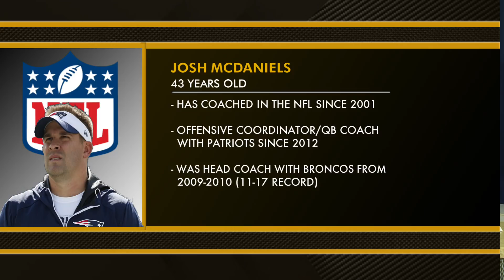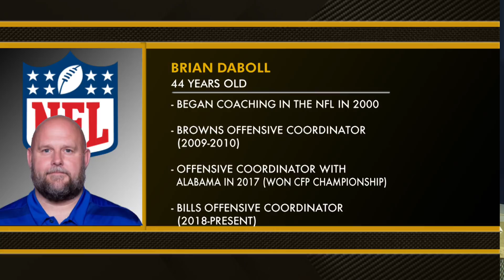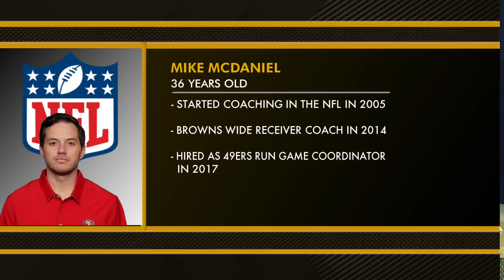Who the Browns are Interested in for Head Coach - MS&LL 1/2/20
Les Levine and Bud Shaw explore the latest coaching candidates for the Browns' head coaching position.